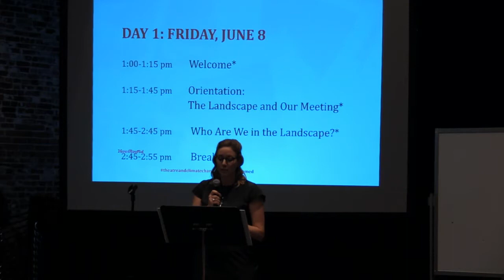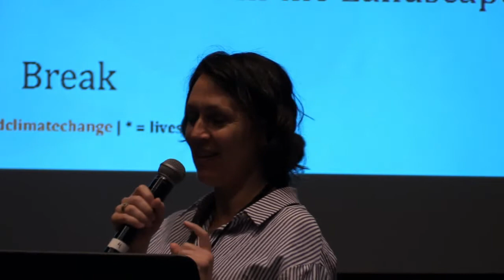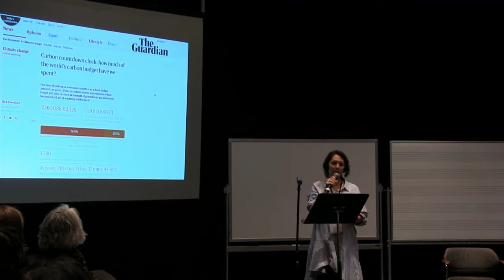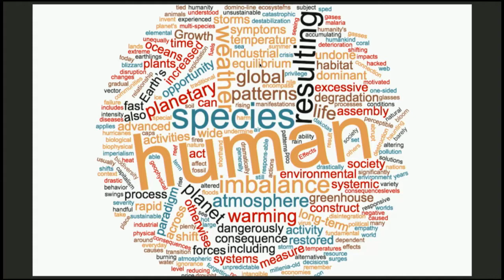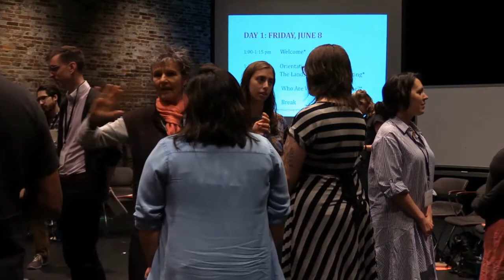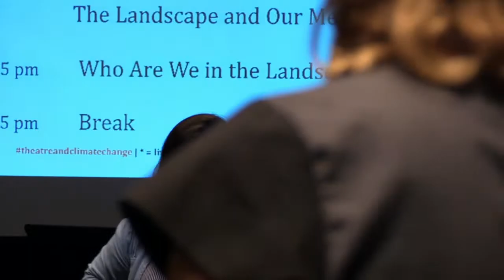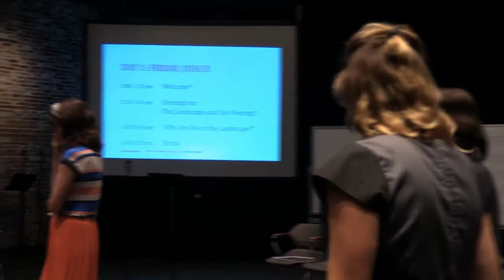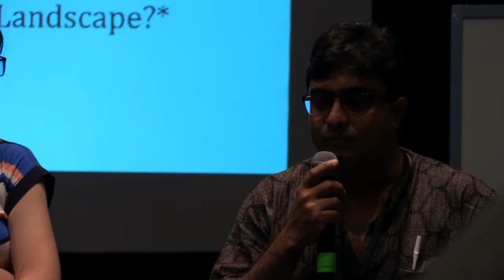Welcome, Orientation, Who Are We—Theatre in the Age of Climate Change Convening at Emerson College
HowlRound, in partnership with Chantal Bilodeau (The Arctic Cycle), Elizabeth Doud (Climakaze Miami/Fundarte), and Roberta Levitow (Theater Without Borders) present the Theatre in the Age of Climate Change Convening livestreaming on the global, commons-based peer produced HowlRound TV network at howlround.tv Friday 8 June to Sunday 10 June 2018. The Theatre in the Age of Climate Change convening is one of four convenings selected as part of the HowlRound Challenge to advance the role of the arts as a catalyst for social change.

Chantal Bilodeau is a playwright whose work focuses on the intersection of science, policy, art, and climate change. She is the Artistic Director of The Arctic Cycle—an organization created to support the writing, development and production of eight plays that look at the social and environmental changes taking place in the eight Arctic states—and the founder of the blog Artists & Climate Change. She co-organizes Climate Change Theatre Action, a worldwide series of readings and performances of climate change plays presented to coincide with the United Nations COP meetings. She curates the HowlRound series Theatre in the Age of Climate Change.

Elizabeth Doud is a theatre artist with a background in creative writing and performance, and twenty years of experience as an arts organizer and educator. Straddling the fields of international cultural exchange and climate arts, she has worked extensively in Latin America and the Caribbean, and co-created Climakaze Miami with FUNDarte in 2015, an annual climate performance and dialogue platform. She currently leads the Performing Americas Program of the National Performance Network, while pursuing a Phd. at the Federal University of Bahia, Brazil. She is a member of the Climate Lens cohort and spends her time between South Florida and Bahia, Brazil.

Theatre director, dramaturg, producer and teacher Roberta Levitow is a co-founder and director of Theatre Without Borders, a grass-roots all-volunteer network of theatre artists around the world. Theatre Without Borders (TWB) was a co-instigator of Climate Lens and the Climate Change Theatre Action 2015 in collaboration with NoPassport and The Arctic Cycle. Roberta is the Senior Program Associate/International with the Sundance Institute Theatre Program, now focused on exposure and exchange between the Middle East, North Africa, East Africa and the US. She is a Fulbright Ambassador Emerita with Fulbright grants in Hong Kong, Romania, and Uganda.